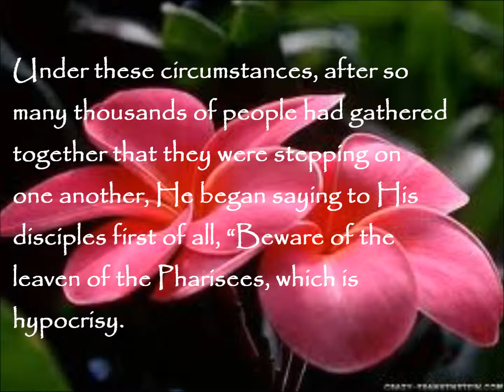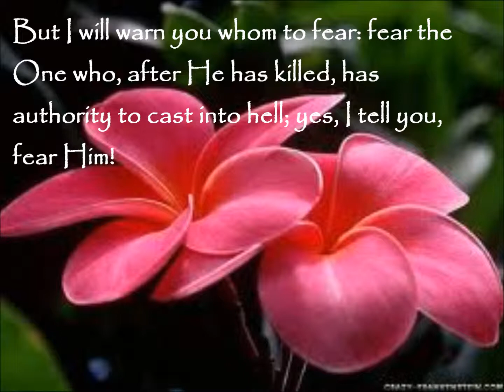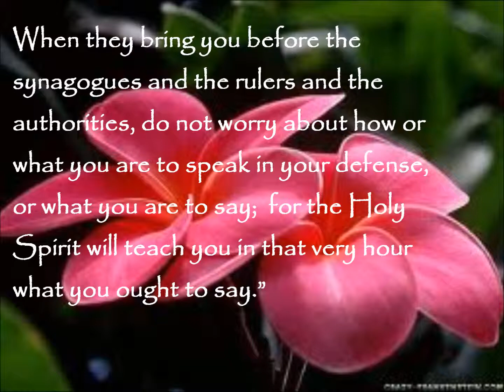Daily Bread: Luke 12:1-12 (NASB)